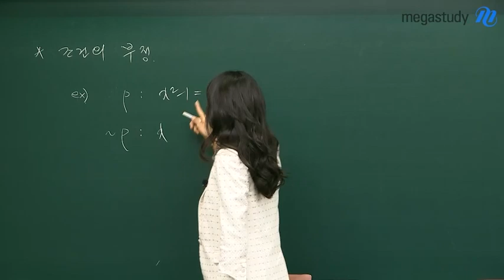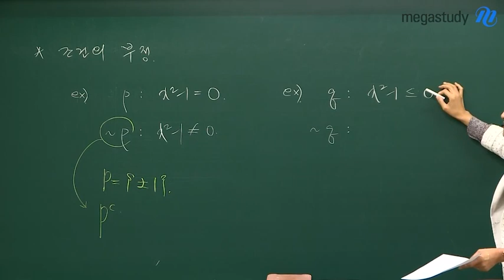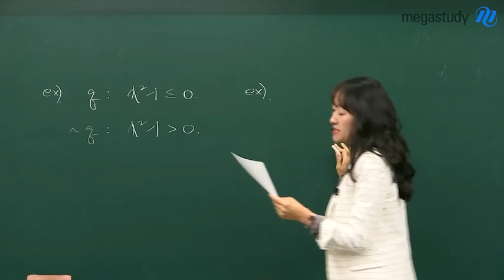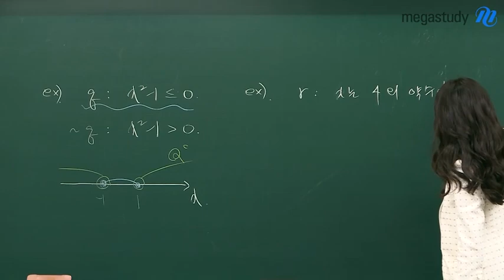[메가스터디] 수학 오르새 쌤 - 명제의 필수 코스, 조건의 부정!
명제의 필수 코스,
조건의 부정 알기!

오르새쌤과 함께라면 명제도 어렵지 않아요~
2020 수능, 수2부터 차근차근 가자!!

수학 오르새 선생님이 궁금하다면?